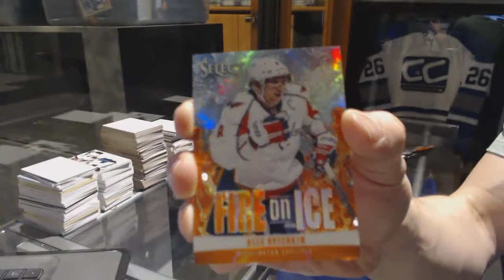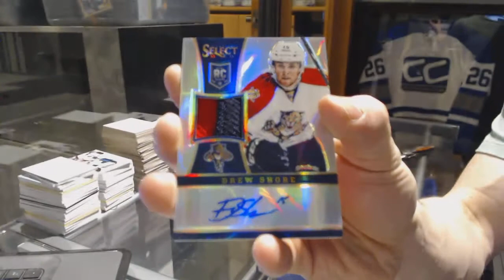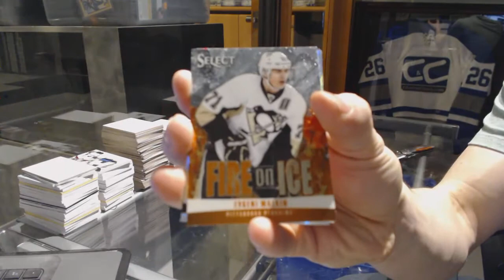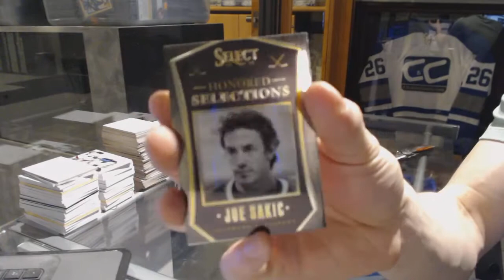Xryanz13's 13-14 Panini Select Hockey Box Break